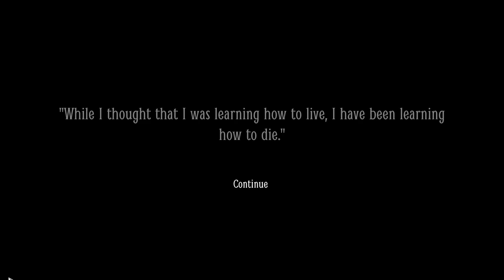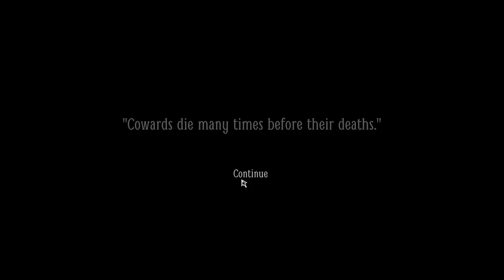Layers of fear 2 ( Episode 7)